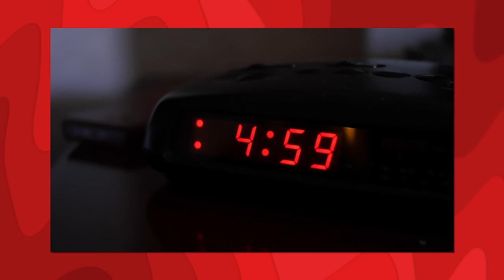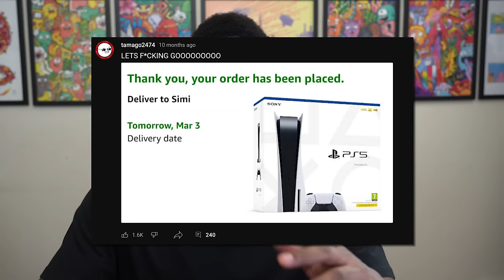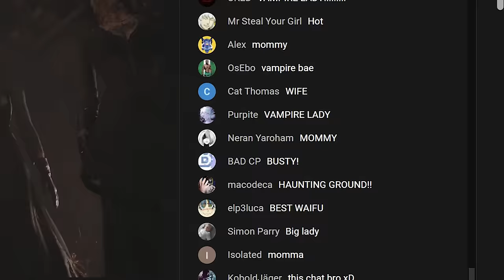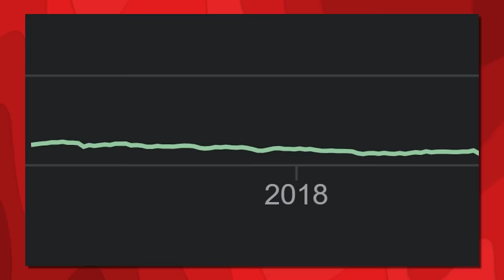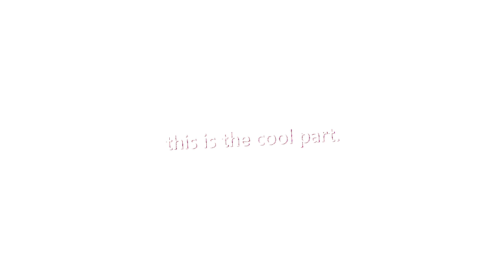2021 in Gaming - The Year in Review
2021 was a weird year for gaming.

💿 tracklist
Sanctuary Guardian | Earthbound OST - Keiichi Suzuki, Hirokazu Tanaka & Hiroshi Kanazu
Boxing Result | Wii Sports OST - Kazumi Totaka
The Last Artificer | In Other Waters OST - Amos Roddy
Requiem in D minor, K. 626: 3. Sequentia: Lacrimosa - Mozart
Main Theme | Grand Theft Auto: San Andreas OST - Michael Hunter
Bounced Back - Blue Topaz (ES)
Geralt of Rivia | The Witcher 3: Wild Hunt OST - Marcin Przybyłowicz
Rey Mysterio - Boobie Lootaveli (KEIFERGR33N Remix)